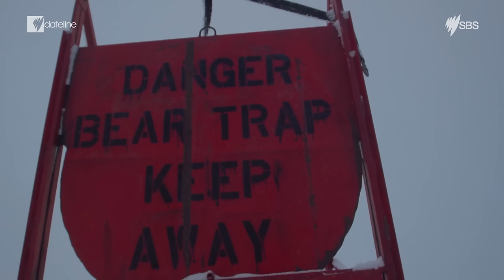Living in Polar Bear Country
What’s it like living in the Arctic Circle where you can open the front door to find a polar bear? Dateline goes on polar patrol in a Canadian town where bears roam the streets and everything in daily life has its own unique challenge.

For more on Aaron Thomas' story, go to the SBS Dateline